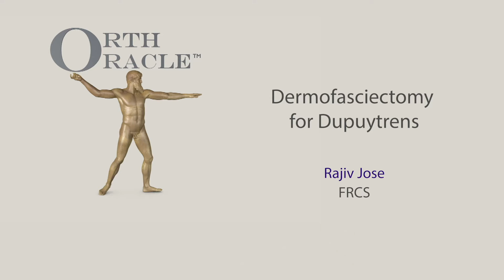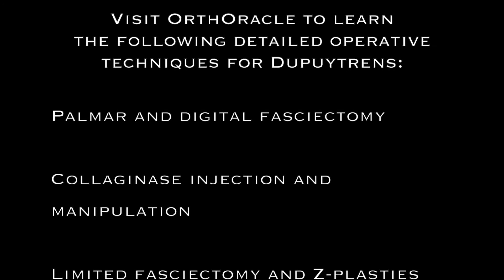Dermofasciectomy for Dupuytrens surgery by Rajive Jose FRCS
Experienced Hand Surgeon, Rajive Jose FRCS, shares his insights into how to succeed using Dermofasciectomy for revision Dupuytrens surgery.
This short video should be viewed in conjunction with Rajives' comprehensive surgical technique on the OrthOracle platform.